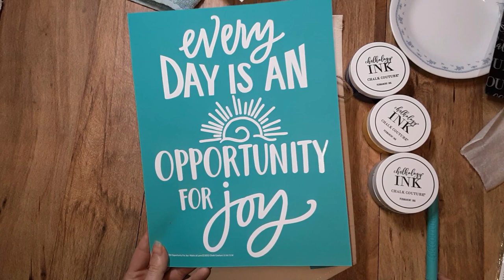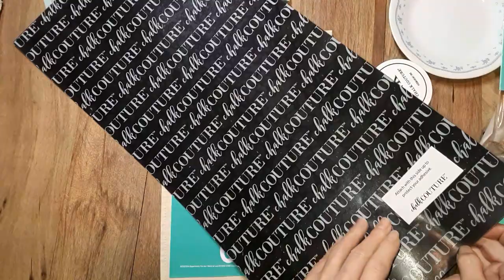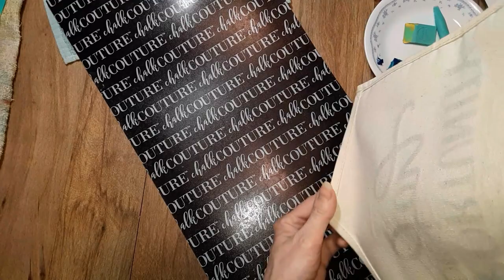Fabric Wall Hanging project using Chalk Couture's Ink & transfer Opportunity for Joy, Watts of Love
In this video, I show how you can use Chalk Couture's Ink and their transfer, Opportunity for Joy - Watts of Love on their 9x12 inch Canvas Fabric Banner.   I just love how it turned out and hope that this gives you Inspiration and an idea of a project you can make.

Note: Please use caution handling the hot fabric after heat setting the Ink.

Orders are processed and shipped by Chalk Couture, unless otherwise stated.